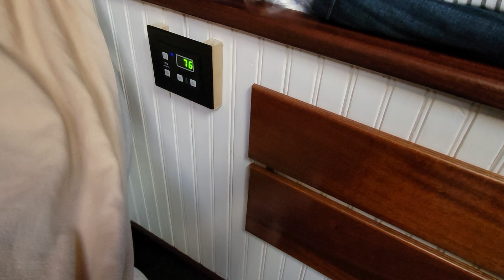Goofy Gooseneck Ep66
Goofy Gooseneck Ep65

This time on Sailing Intermission we bought a new outboard for the dinghy. Our gooseneck which connects the mizzen boom to the mast has seen a better day and needs to be repaired or replaced. The air conditioner which cools the front cabin, salon and a bit of the galley has been installed and is working well. Yea!

It will help the channel to grow and give us encouragement to continue our journey.

Musical attributes:

Will Harrison - Wanna Ride This Highway

Chris Shards - Eternal Glide